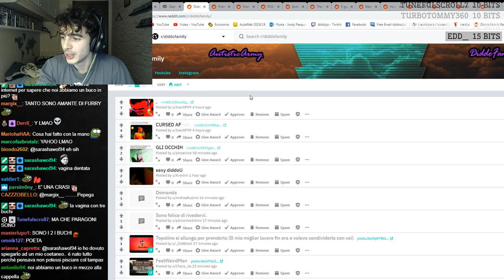"2 è più di 1, no?" [CLIP]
Clip del 24/12/18